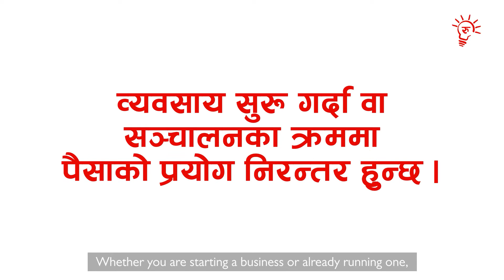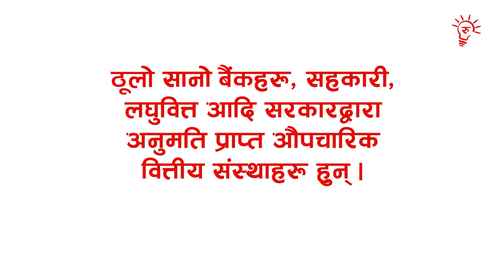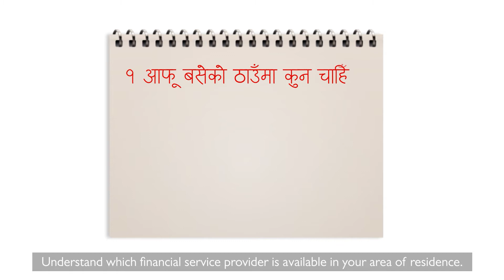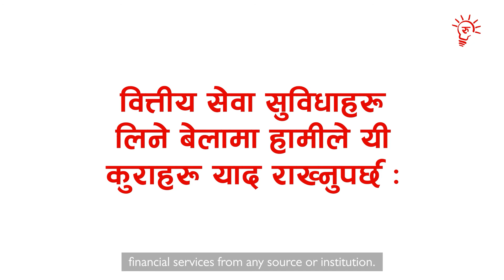Byapar Ka Kura | Episode 14 | Using Financial Services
Welcome to the video-based learning series "Byaapaar Ka Kura". This episode highlights various types of financial services and where and how entrepreneurs can pursue financial services to run business smoothly. Rajan's story  will help us understand the basic process of obtaining financial services from reliable and trustworthy institutions.